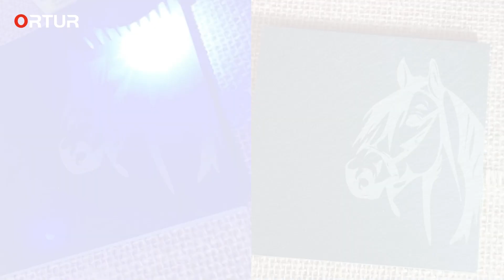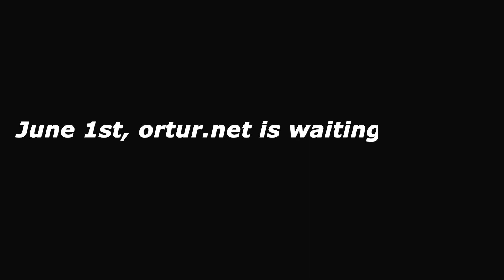Does any one else not know about Ortur Anniversary Carnival on June1st?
🎉June 1st, ortur.net is waiting for you!